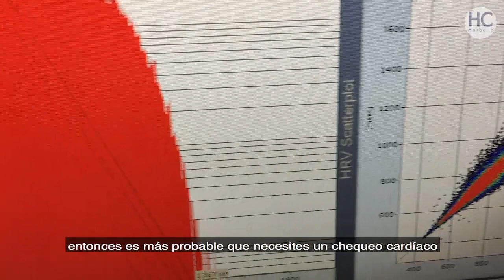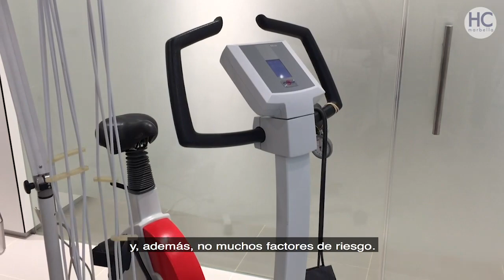¿En qué consiste el chequeo cardiovascular? Por la Dra. Manuela Reisbeck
Cardiovascular check, by Dr. Manuela Reisbeck
Un chequeo cardiaco puede evaluar la salud del corazón de alguien que no está experimentando ningún síntoma. De esta manera, los signos de enfermedad coronaria se pueden detectar a tiempo y reducir las posibilidades de un evento cardíaco repentino

HC Marbella dispone en sus instalaciones del recién inaugurado centro cardiovascular, CardioCare. Formado por un equipo de profesionales internacional, altamente cualificado y con más de 25 años de experiencia y que cuenta con tecnología de última generación para el tratamiento de enfermedades cardiovasculares y coronarias. Además, proporciona una atención al paciente de excelencia y totalmente personalizada, llevando el cuidado cardiovascular a un nuevo nivel. El equipo multidisciplinario combina cardiólogos experimentados con especialistas en medicina interna, diagnóstico por imagen, endocrinología y nutrición. Juntos ofrecen una amplia gama de servicios cardiovasculares a medida para hombres y mujeres, incluyendo la evaluación de riesgos y evaluación de los síntomas cardiovasculares, la gestión de estilo de vida, las pruebas de diagnóstico y el tratamiento

Dónde estamos:
HC MARBELLA
Calle Ventura del Mar 11
29660 Marbella